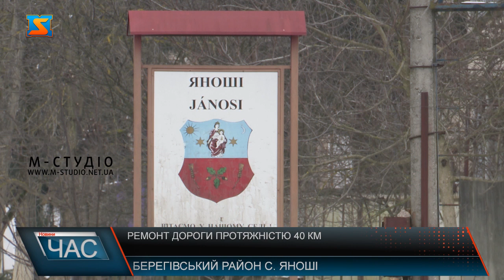Проінспектували. Ремонт траси М-25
Кілька днів тому розпочали ремонт автомобільної дороги державного значення М-25 «Контрольно-пропускний пункт "Соломоново" - Велика Добронь – Яноші». На ремонт цієї дороги з державного бюджету виділено більше 1 млрд гривень. Сюди входить і ремонт шести малих мостів та шляхопроводу довжиною 313 м. Також планується влаштування нових автобусних зупинок з встановленням автопавільйонів в кількості 13 шт. Роботи ведуться активно, і за прогнозами, якщо погодні умови сприятимуть і фінансування буде надходити без затримок вже у цьому році вся ділянка буде завершена. Новопризначений першим заступник голови Закарпатської ОДА. Мирослав Білецький зазначив: розбудова інфраструктури та медицини у краї будуть пріоритетними напрямками у його діяльності. І саме дорога, яка з’єднує село Яноші та пункт пропуску «Соломоново» стала одним із перших проектів програми «Велике будівництво»  на Закарпатті у 2021 році.